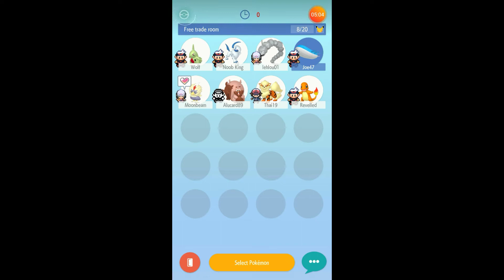Pokemon Home Room Trade 4